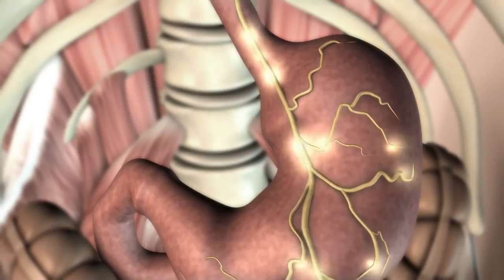Hansı xəstəliklər zamanı nə etməli